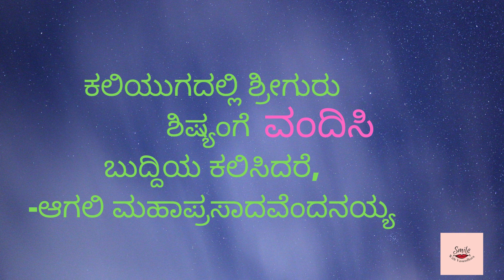ಗುರು-ಶಿಷ್ಯರ ಸಂಬಂಧ ವಚನಗಳುmotivational inspiring life teacher and student relation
ಗುರು-ಶಿಷ್ಯರ ಸಂಬಂಧಗಳು ಕಾಲಾಂತರದಲ್ಲಿ ಹೇಗೆ ಮಾರ್ಪಾಡಾದವು ಎಂಬುದು ಈ ವಚನದಲ್ಲಿ ಅಲ್ಲಮಪ್ರಭುಗಳು ವಿವರಿಸಿದ್ದಾರೆ.